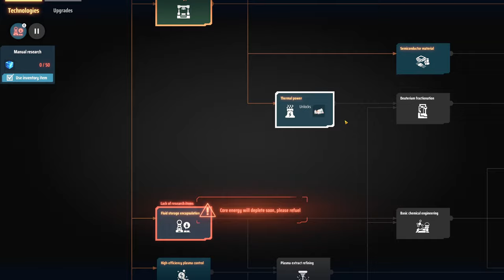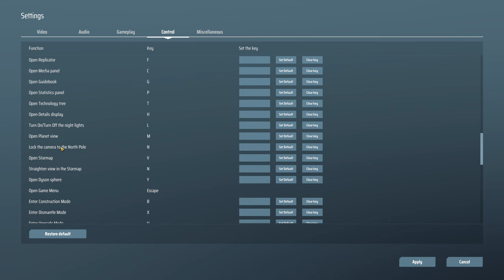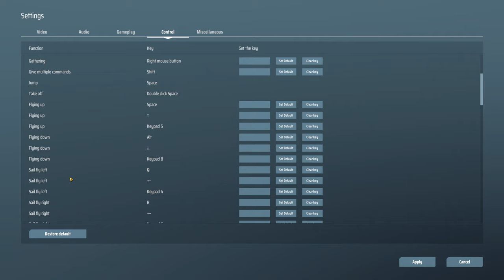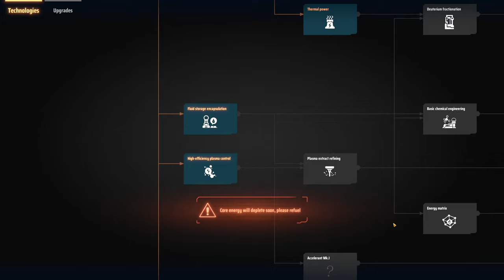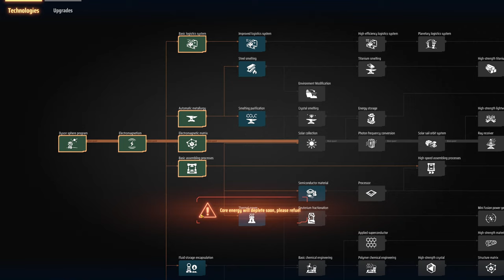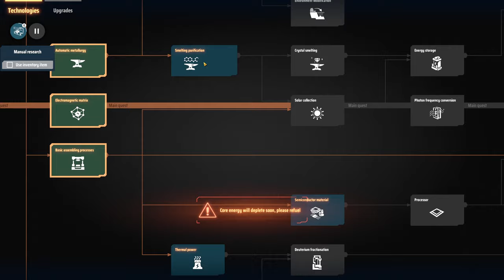Research Has Begun | Dyson Sphere Program Ep 02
We are at it again with another automation game but this time we are doing it across space! Can I succeed in making a Dyson Sphere or will I fall flat on my face?